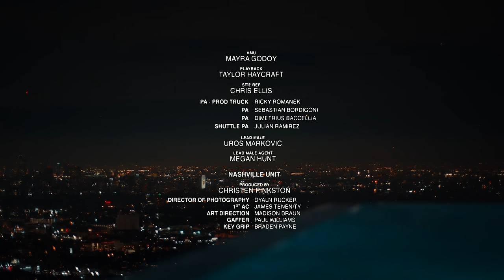Kelsea Ballerini - Leave Me Again (Chapter 6)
"Leave Me Again" from the Grammy nominated album Rolling Up The Welcome Mat.

LYRICS:
I hope you’re spending Christmas with your family
I hope you’re writing songs that you love
I hope you’re feeling happier than you’ve ever been
And I hope I never leave me again

I hope you’re hiking that old trail in West Meade
And I hope you and Jane are talking more
I hope the top is off the Jeep, and you’re driving in the wind

For a while the shoe fit
But then I outgrew it
And staying only made me get real good at pretend
So, I hope I never leave me again

I hope I remember all the pieces
Of who I was that I lost on the way
I hope I learn to love myself like I loved you then

For a while the shoe fit, yeah

I hope when I see you that you smile
I hope that you find somebody new
I hope that you get the house and the good wife and the kids
Yeah, I hope I never leave me again